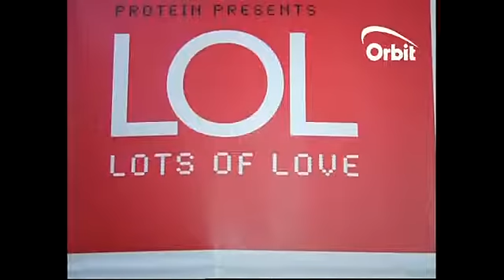LOL (lots of love) Orbit.mov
LOL (lots of love) dance performance presented by Luca Silvestrini's Protein company brought to Lebanon, Tunisia, Morocco and Palestine between Feb and March 2012 by the British Council.